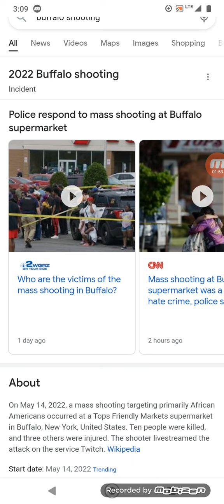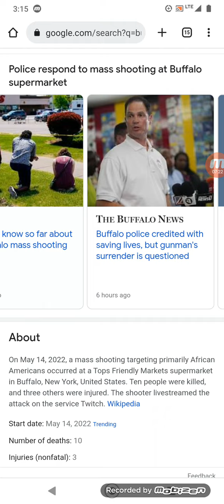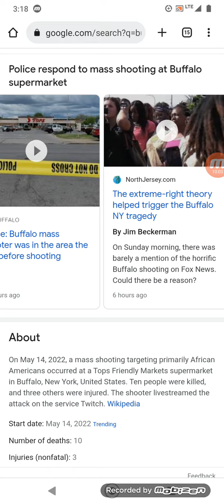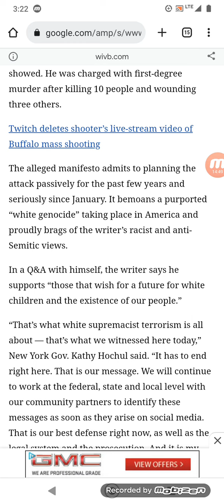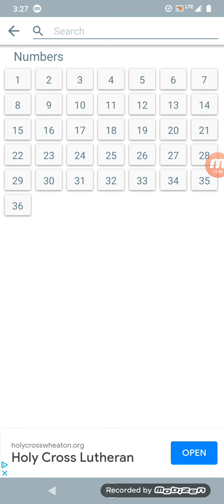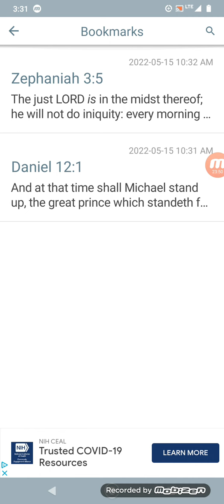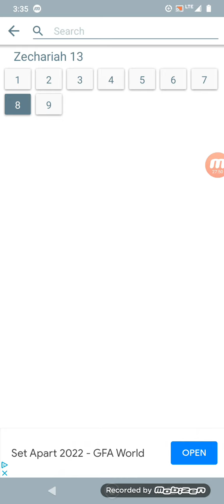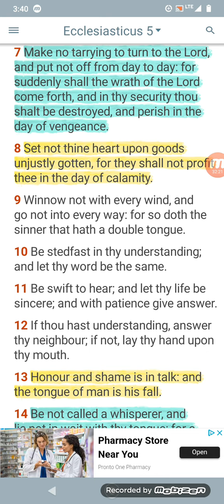E-Saw Is About to Roll on you Jakes: Take Heed and Repent!!!